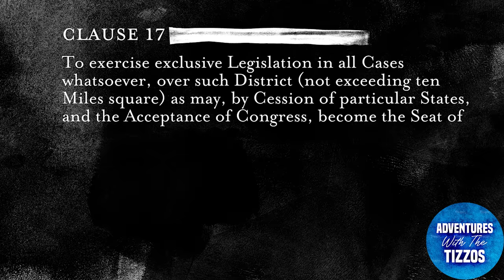She Tried To Explain Admiralty Law To Judge Middleton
Rosalie Keenan acts much different in court than she did the night she got arrested (sort of). She was definitely combative and argumentative in court but on a much lower level (after her contempt charge of course). We’ve included dash cam, arrest video and video from the back of the police car so you can get the full picture of how she acted and her knowledge (or lack thereof) of the Admiralty Law she’s attempting to follow. Even with the incredible deal the prosecutor is offering that basically gives her exactly what she’s asking for, she just wants to argue and try to wear Judge Middleton down.

J-TIZZO and Mrs Tizzo have a nose for adventure and a hunger to experience it.  The Tizzos provide an inside look at their eclectic adventures, their infectious energy, and the stories behind the scenes.  Their incredible relationship is on full display as a strong sub-thread throughout their adventures.